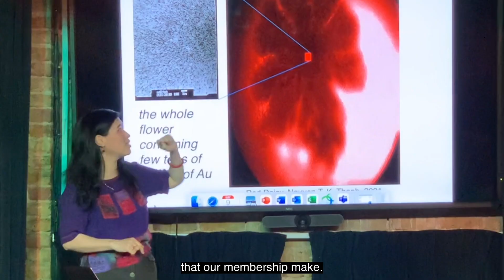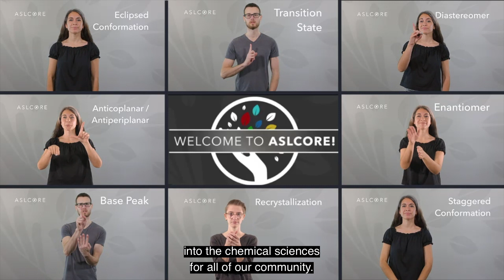RSC Prizes 2022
We are recognising more than 60 individuals and teams for their exceptional achievements in advancing the chemical sciences through their work in everything from education and research, to innovation, policy and volunteering. In this series of montages, we celebrate a small group of winners at a time (in no particular order).